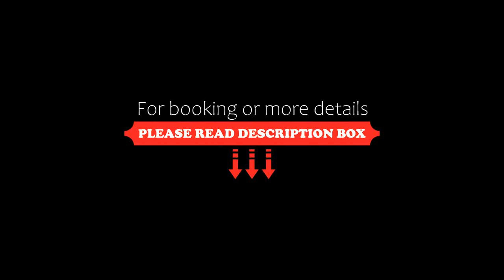Hotel Mirage Regency, Kathmandu, Nepal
About Property:
Located in Kathmandu, 1.6 km from Pashupatinath, Hotel Mirage Regency provides accommodation with a restaurant, free private parking, a fitness centre and a bar. This 3-star hotel offers room service and a shared lounge. The accommodation features a 24-hour front desk, a shared kitchen and currency exchange for guests.
All units at the hotel come with air conditioning, a seating area, a flat-screen ...
Property Type: Hotel
Address: 310 Battisputali Road, 44600 Kathmandu, Nepal
Searching For
1. Hotel Mirage Regency - Kathmandu - Nepal
2. Hotel Mirage Regency - Kathmandu - Nepal Address
3. Hotel Mirage Regency - Kathmandu - Nepal Rooms
4. Hotel Mirage Regency - Kathmandu - Nepal Amenities
5. Hotel Mirage Regency - Kathmandu - Nepal Offers and Deals
Audio Credit:
Track Title: Subway Dreams
Artist: Dan Henig